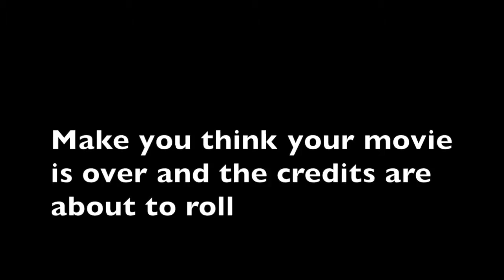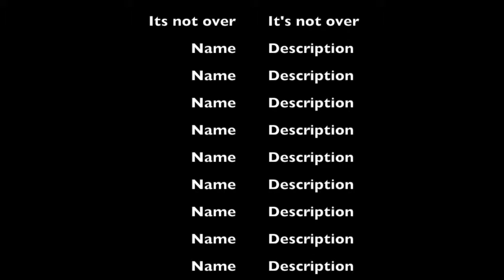Norman Willis "Smile"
Modeling Campaign/Motivational Video